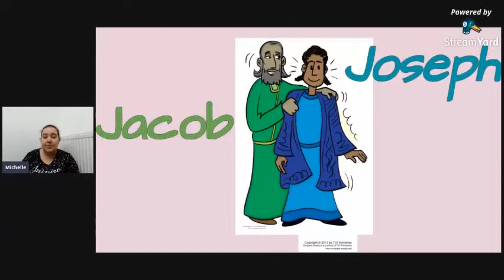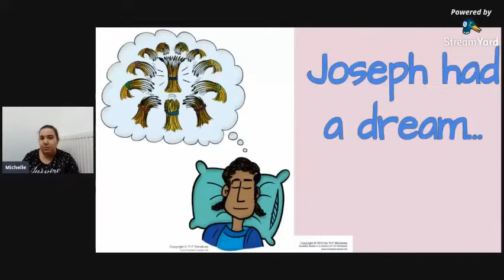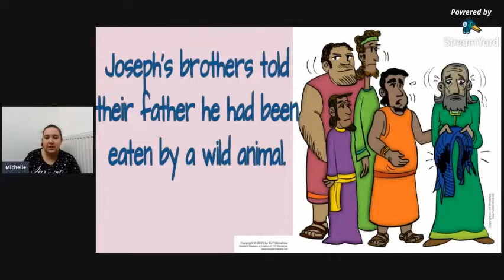21st February 2021, Ignite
Michelle begins our new teaching series on the story of Joseph. Listen to her tell the story or watch one of the videos below.